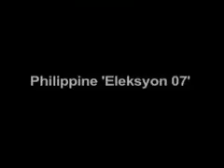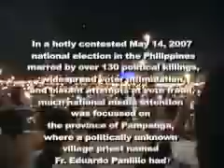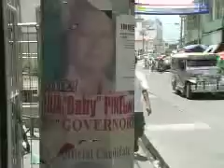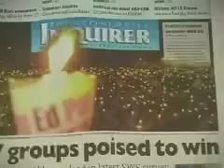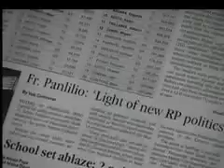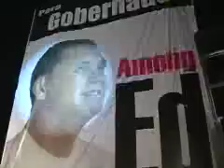PEOPLE POWER IN PAMPANGA: An Interview with Fr. Ed Panlilio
In a  May 14, 2007 national election in the Philippines marred by over 130 killings, widespread voter intimidation, and blatant attempts at vote fraud, much national media attention was focussed on the province of Pampanga, where a politically unknown village priest named Fr. Eduardo Panlilio had entered the race for governor as a reform candidate in competition with two of the most powerful political family dynasties in the country.